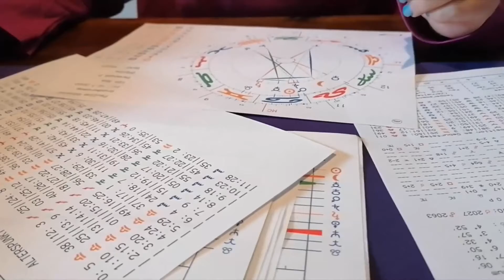Energie und Räuchern am Vollmond 24.07.2021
Die erste Jahreshälfte ist um. Es kommen noch 6 Mal Neumond und 6 Mal Vollmond. Wie man diese Tage richtig nutzt um seine Energie und sein Karma aufzubessern erkläre ich euch in dieser Video Serie.

Numerologie Buch

Große Arkana

Kleine Arkana